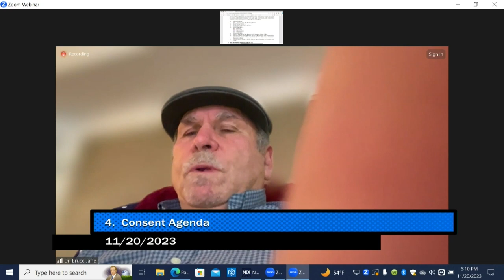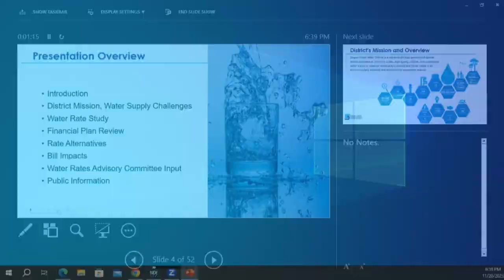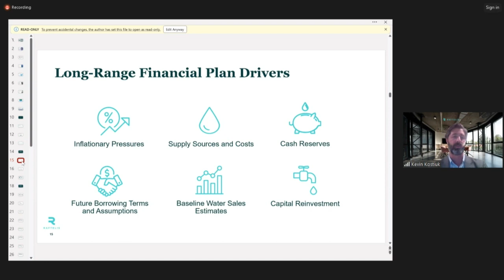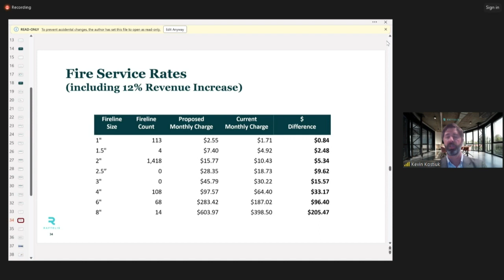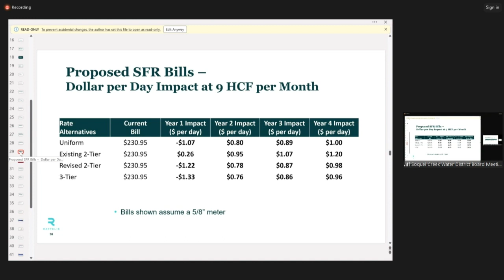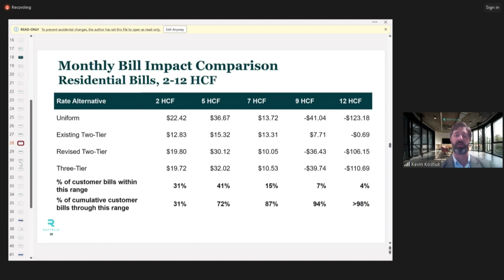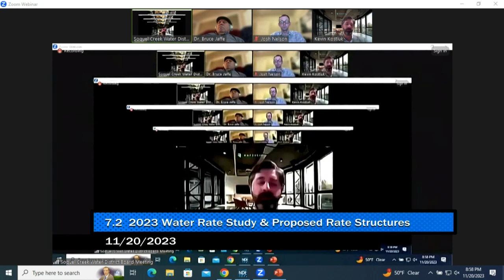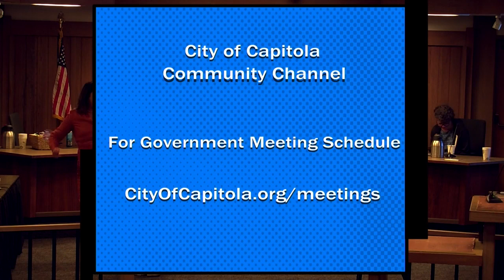Soquel Creek Water District 11/20/23